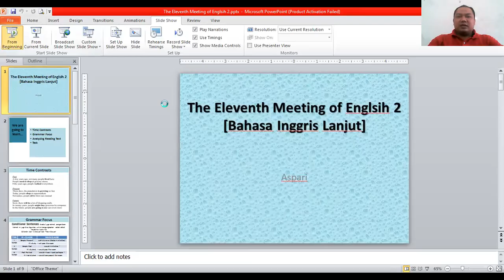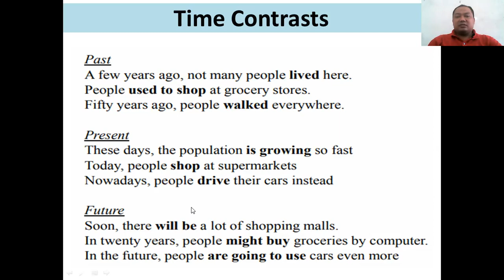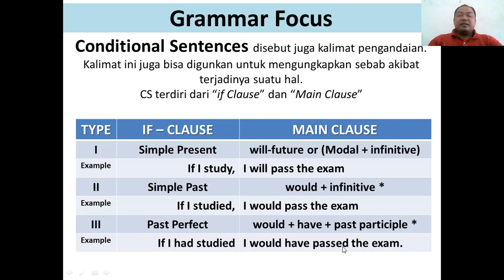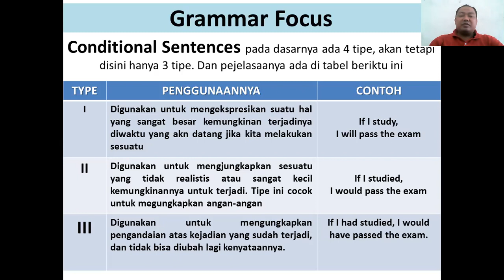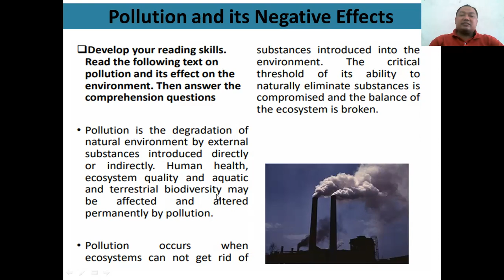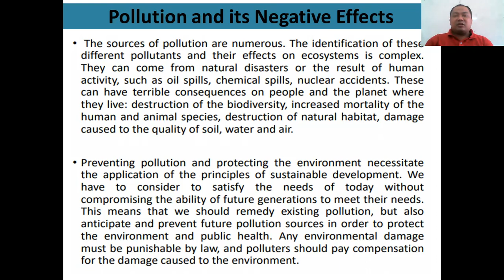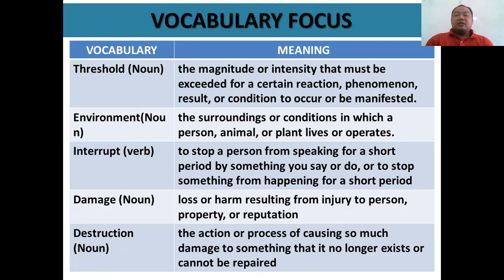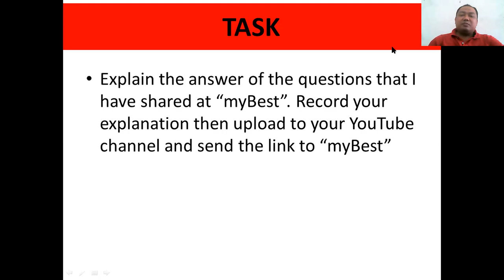TIME CONTRASTS, and CONDITIONAL SENTENCE || Pertemuan ke 11 Bahasa Inggris Lanjut